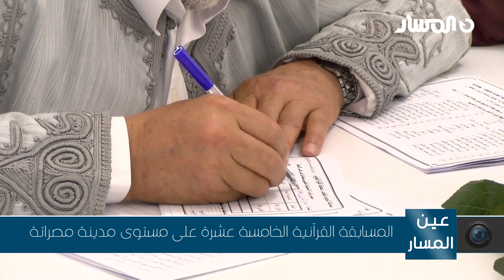المسابقة القرآنية الخامسة عشرة على مستوى مدينة مصراتة